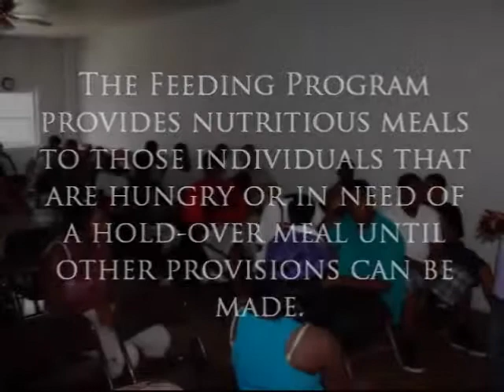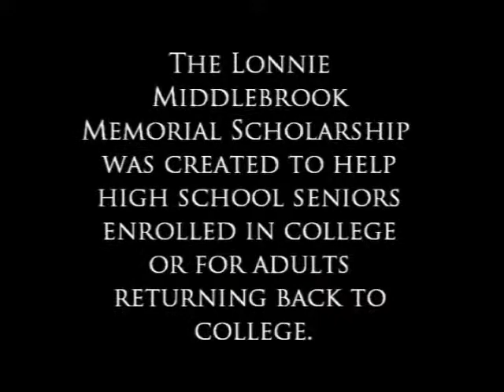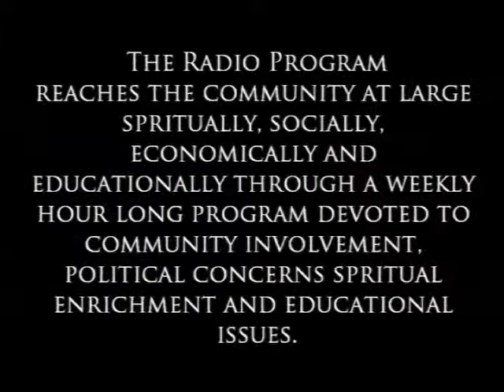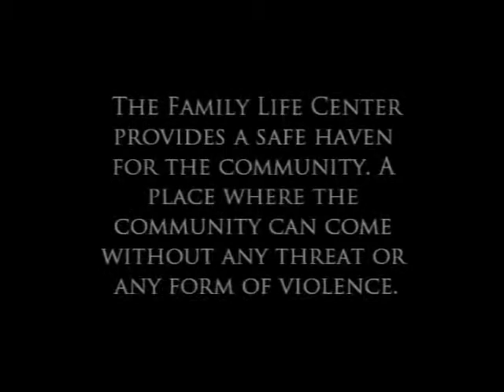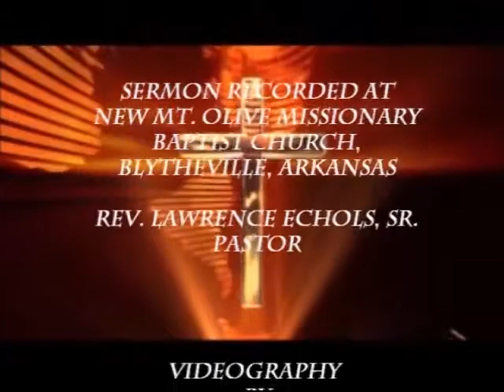REV MIKE TRUE COSTS TO FOLLOW ME 2014